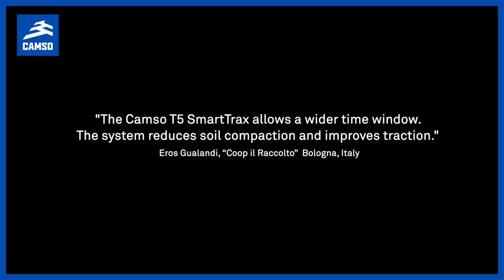T5 SmartTrax New Holland : Tracks are not only for HP Tractor!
Get big advantages with New Holland T5 SmartTrax all along the year. Excellent traction in wet conditions, versatility and lower soil compaction for increased yield are the key points of this innovative solution of the industry’s first tracked tractor in this category, which redefines the evolution of row crop farming.

Because feeding the planet is a significant challenge, and agriculture is constantly evolving to ensure the subsistence of a growing population. Farmers are looking for sustainable solutions to meet this challenge by improving their productivity, reducing fuel consumption, and preserving their soil to improve agronomic yields.

Camso tracks and track systems support them all year long with technologies that optimize the performance of their vehicles.

About Camso
Camso is a world leader in designing, manufacturing, and distributing off-road tires, wheels, rubber tracks, and track systems to serve the material handling, construction, agricultural, and Powersports industries.